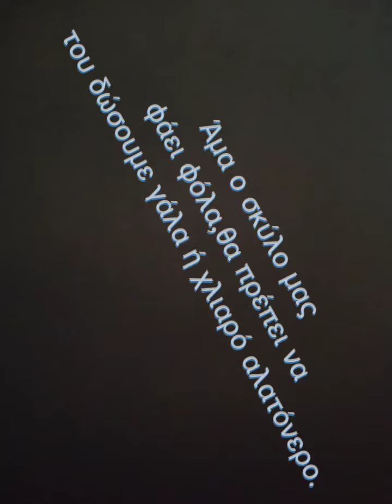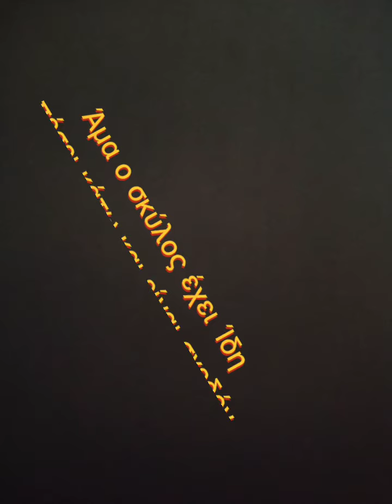Λέμε ΟΧΙ στην ΦΟΛΑ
ΠΡΟΣΟΧΗ